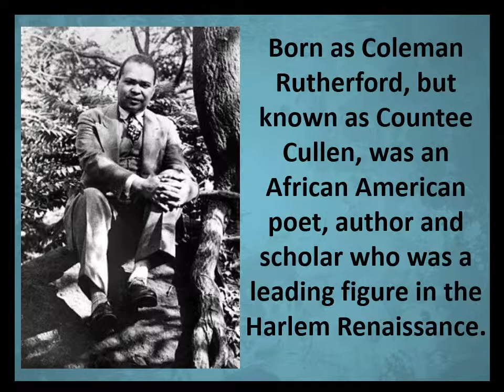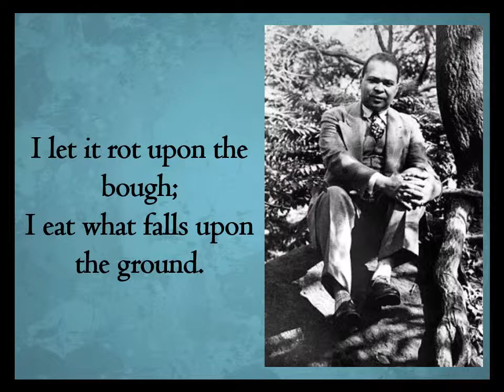Countee Cullen The Loss of Love